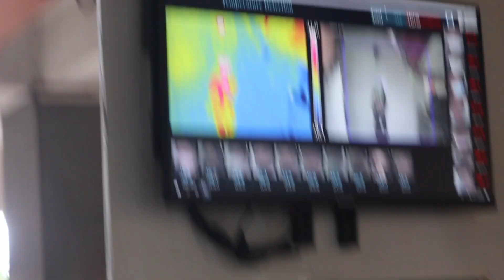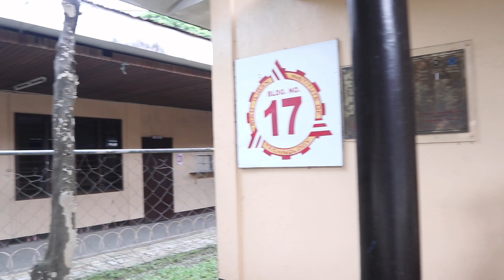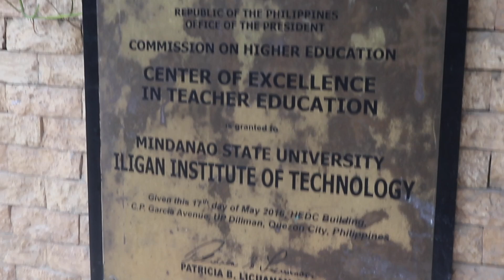MSU-IIT CAMPUS TOUR 2022 | Welcome to Dakilang Pamantasan! 🎖🍃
open for more info & links

about me ♡
22 , iligan & pagadian PH
mindanao state university-iligan institute of technology - marketing management 4

if you're reading this, i love you, thank you for sticking with me through the inconsistent years! grateful for you! ♡